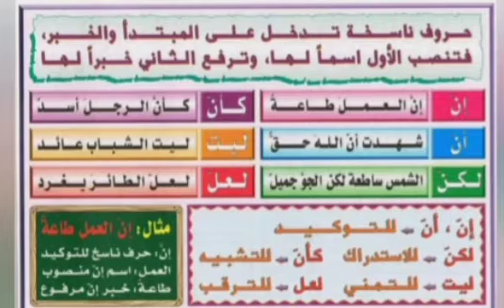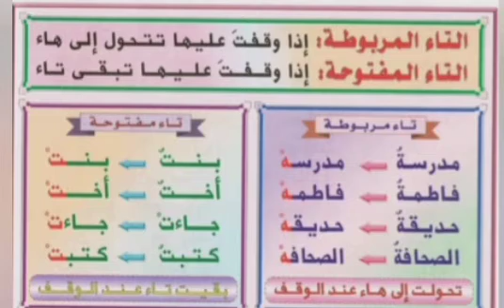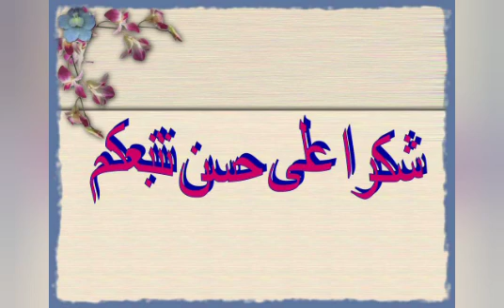ملخص قواعد اللغة العربية (المستوى الخامس)